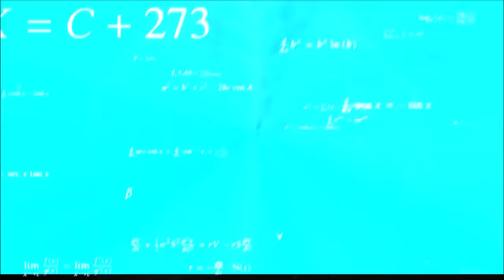POOR TO RICH in GTA 5 within 24 hours Part 2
socials:
Live channel : @SHARP_YouTube
2nd channel :  @Sharp_Sanju
3rd gaming channel : @Sharp_Play
Edited by :  @ashuvjgamingtamil4085

The New elements of the funniest GTA Tamilan gameplay Video Ever is able to make GTA 5 gameplay not only funny but also enjoyable. It is incredibly enjoyable and amusing.

Support a Tamil gamer by sharing this video, hope you enjoy this GTA V funny video Tamil